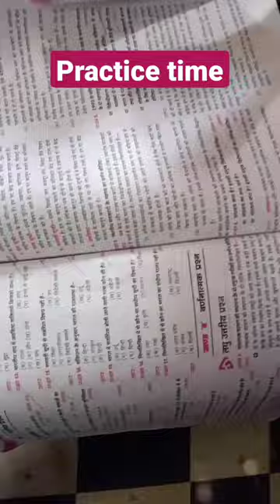practice shortvideo short cbse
hello friends iss video me practice time btaya gya hai sunshine education store ka

iktok 2023
tony art and craft
triggered insaan
tulsidas ka jivan parichay saral bhasha..
tulsidas ka jivan parichay short mein
tulsidas ka jivan parichay song
you burned my house to the ground
zlatan ibrahimovic bicyc
song neha kakkar
sridevi drama company
sturdy dance
sumitra pant ka jivan parichay
sumitranandan ka jivan parichay
sumitranandan pant jivan parichay
sumitranandan pant ka jivan parichay ...
sumitranandan pant ka jivan parichay S..
surdas ka jeevan parichay
surdas ka jivan
tata punch off road test
tees maar khan

patang wali video
pathan gaan
pmjay card kaise banaye
pupi malayalam cartoon full
purpose status comedy
ramdhari singh dinkar jivan parichay
ramdhari singh dinkar ka janm jivan par...
ramdhari singh dinkar ka sahityik paric.
romantic video
sad movie
sai pallavi status
sam smith lgbt
shawarma recipe
shehnaaz gill songs
shorts
shree ram janki baithe hai mere reaction
sip sip
song neha kakkar
sharma short video
sSr warriors
static gk gagar me sagar
sturdy dance
school chutiya
21 dababy
charleston white vs
draken s 100 black dragon
hoovies garage
indian songs
malaika duck walk
mehndi dance performance
mila kunis
narcissist
offset
outcome of nigeria election 2023
pantun anak ffoutcome of nigeria election 2023
pantun anak ff
point of order
ps4 valorant
rakhi sawant latest news
shahrukh khan speech
the longest ride
walk east
watch the world burn
work work work song
abdu rozik
ambulance sound
ayah susanti
backflip kaise sikhe
bageshwar sarkar video
batting tips sixes
body banane ka tarika
chhote bhai bade bhai ki
choo-cho0-charles
darr movie seen
dhokhebaj part 2